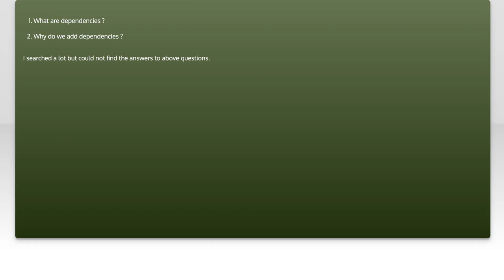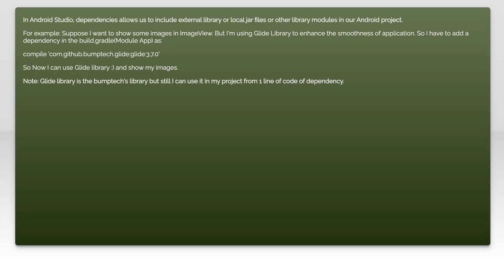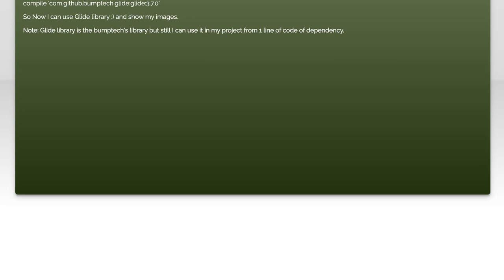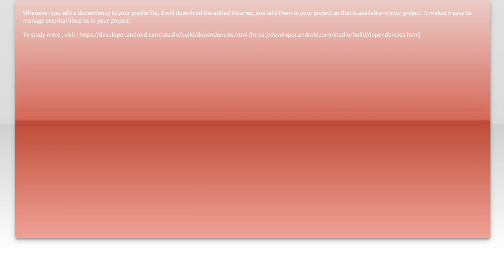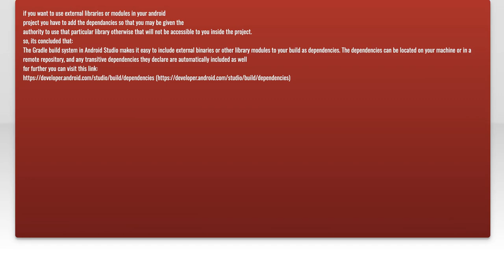Understanding Android Dependencies: What They Are and Why They Matter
In this video, we delve into the world of Android dependencies, a crucial aspect of app development that can significantly impact your project's success. We'll explore what dependencies are, how they function within the Android ecosystem, and why understanding them is essential for building efficient and maintainable applications. Whether you're a beginner or an experienced developer, this guide will equip you with the knowledge to navigate dependencies with confidence.

Today's Topic: Understanding Android Dependencies: What They Are and Why They Matter

Related to